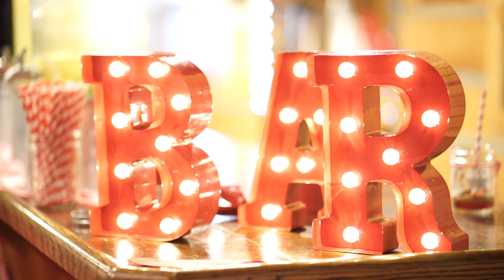Ben and Heidi Nicholas wedding highlight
I've been wanting to dip my feet into the wedding pool lately and was given the chance to shoot a hightlight video for Ben and Heidi's wedding. They only wanted from the ceremony onwards so there's no pre-ceremony shots.